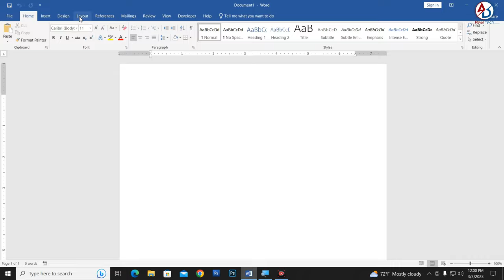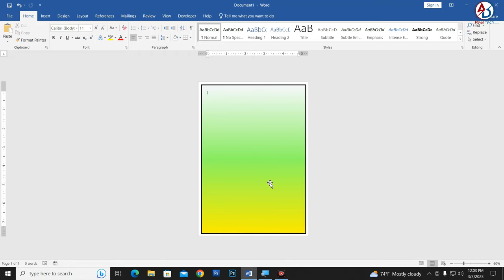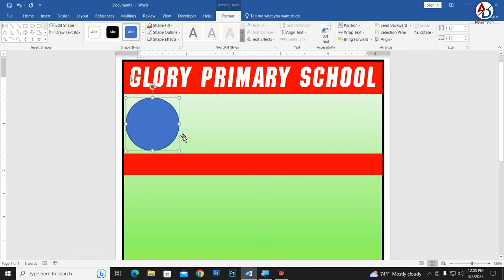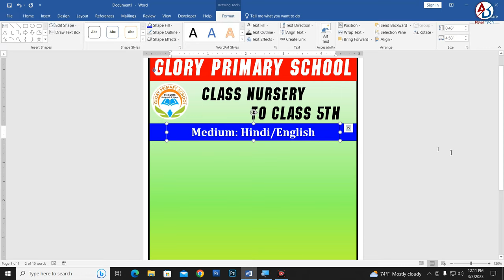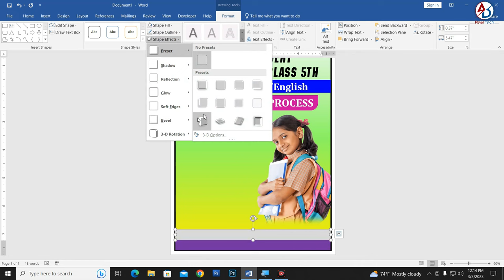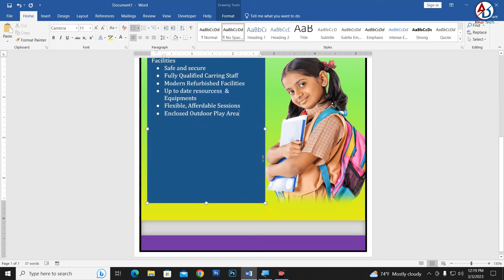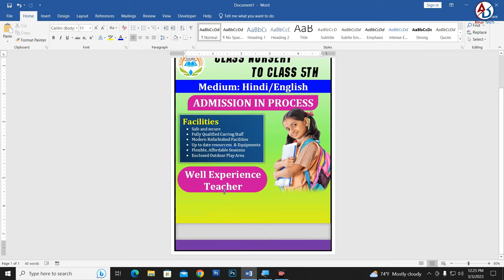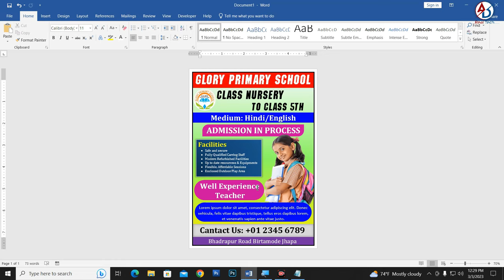Pamphlet Design in Microsoft Office Word || Ms Word Per Pamphlet Design Kaise Banaye